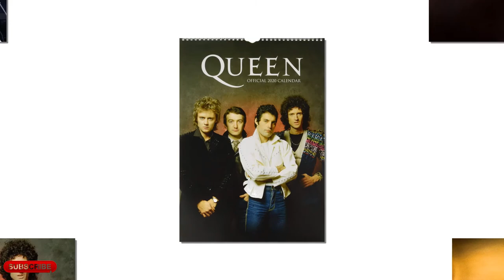Freddie Mercury - Short Biography (Life Story)